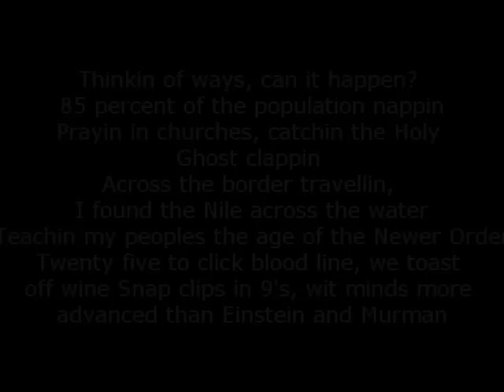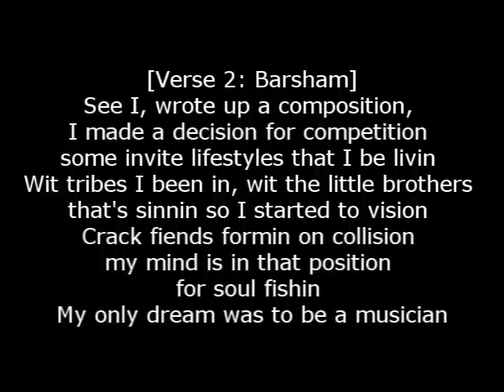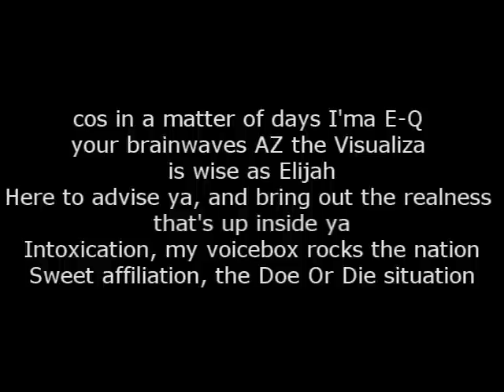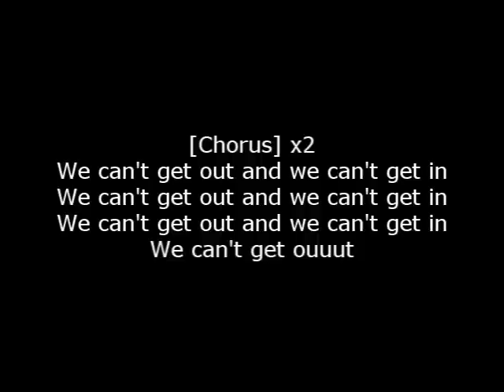AZ ft. Amar Pep & Barsham- We can't win (lyrics)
Sick track from back in 95 bout secret societies and illuminati.
Doe or die album.